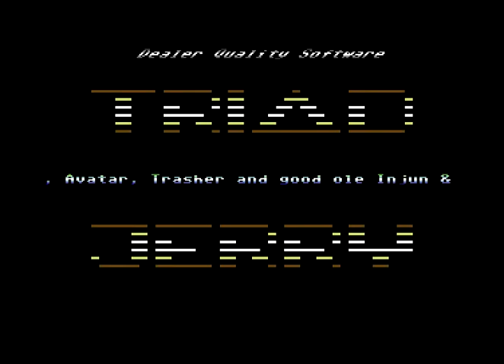Triad Intro 16 ! Commodore 64 (C64)